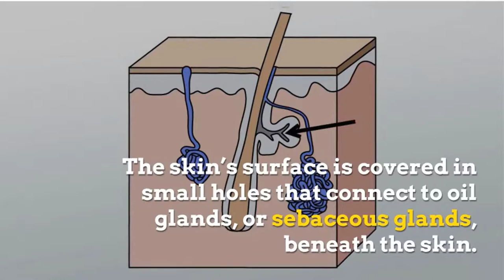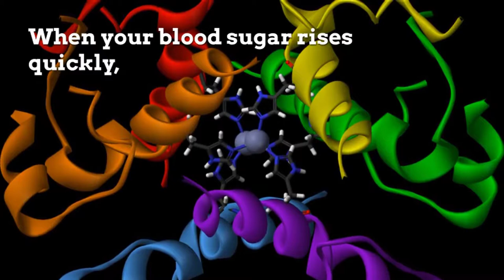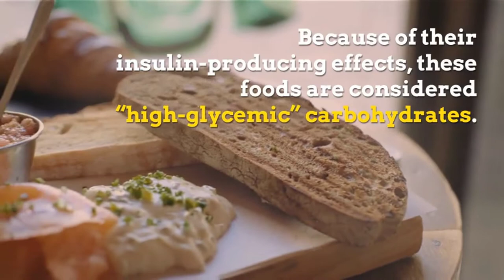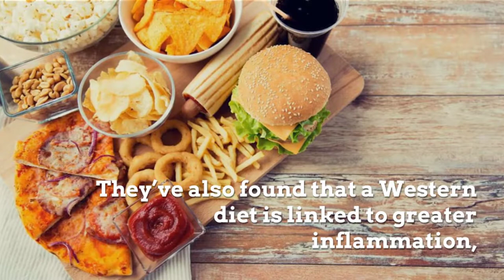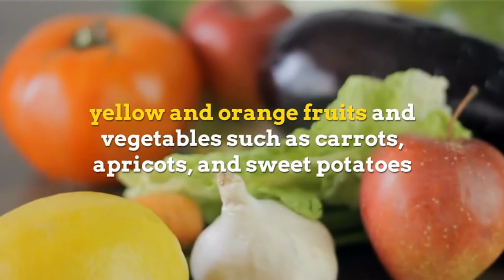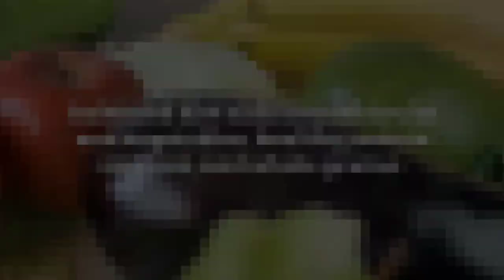Anti Acne Diet | How to Get Rid of Acne naturally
How to Get Rid of Acne naturally is so popular. People all want to look for natural remedies to cure Acne instead of using medication. Hence, this video is for you!
Healthy first is a channel that shares about overall health and the methods to cure some certain diseases at home and naturally.